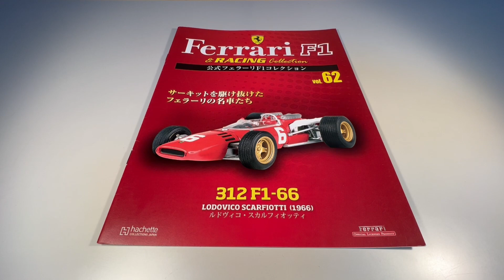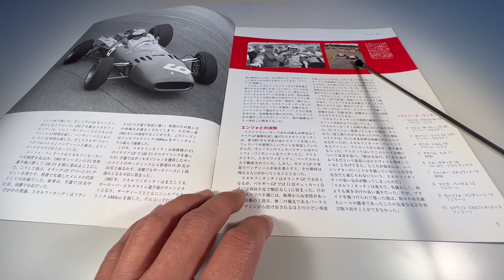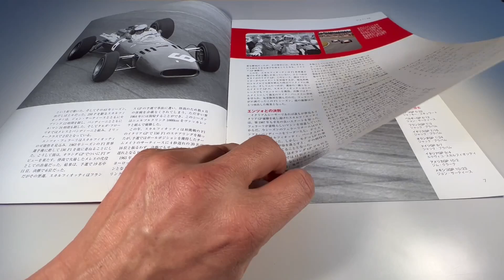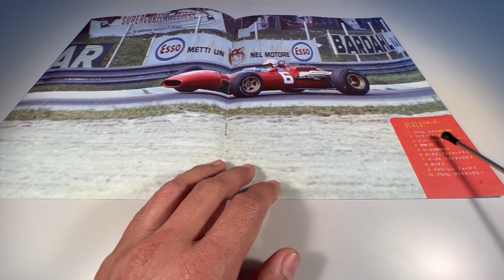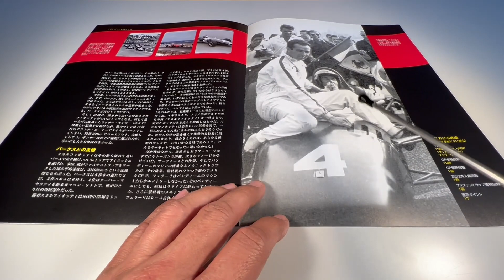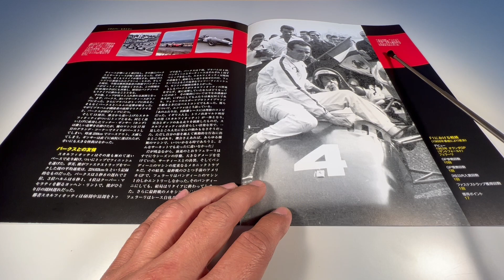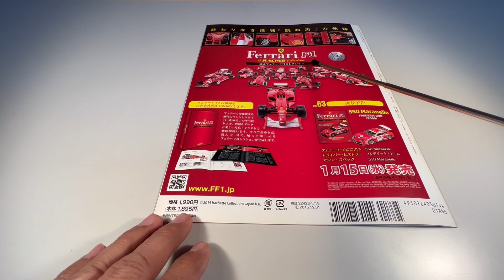Ferrari F1 & Racing Collection #62 312 F1-66 Ludovico Scarfiotti 1966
Um review da 62ª edição da Ferrari F1 & Racing Collection lançada em 28/12/2013 pela editora Hachette Collections Japan.
Miniatura da Ferrari 312F1-66 que Ludovico Scarfiotti venceu o GP da Itália 1966 feita pela IXO/Altaya na escala 1:43.